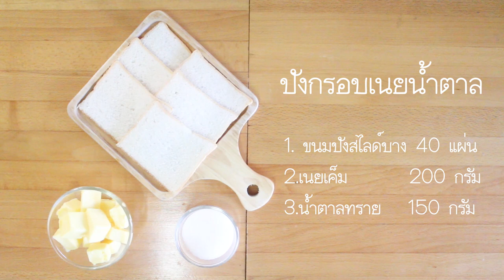ปังกรอบเนยน้ำตาล(เชฟจาดี)(I am Jadee)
ปังกรอบเนยน้ำตาล

ขนมปังสไลด์บาง  40 แผ่น
ลองไปทำดูนะคะ กรอบอร่อย
ทำเองง่ายๆ ทำขายก็รวย